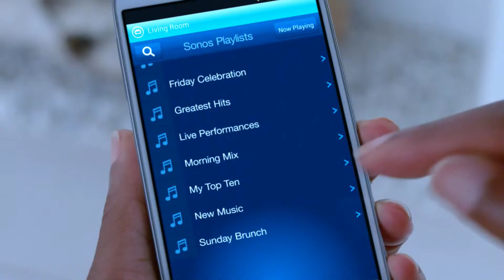Fill your home with music by SONOS @ PrimeTime Audio/Video!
Fill your entire house with music with a SONOS sound system, available at PrimeTime Audio/Video in Rockford, IL. Visit us today for the best home electronics, ranging from TV's, to sound systems, to home theater packages!